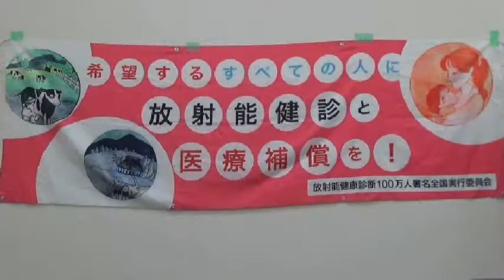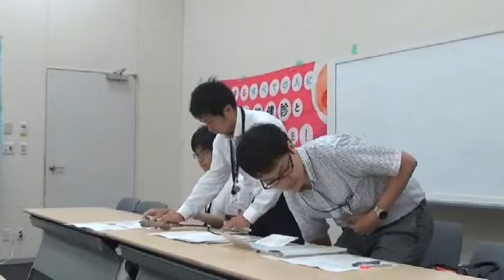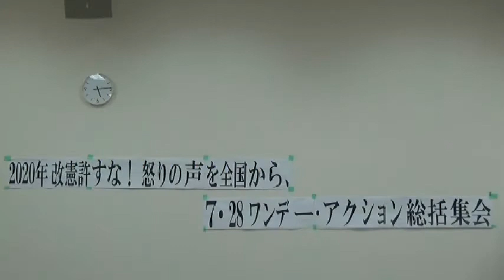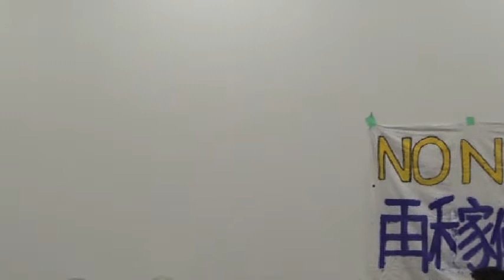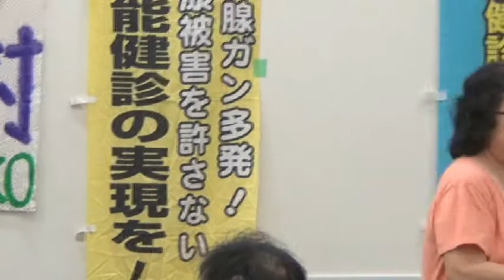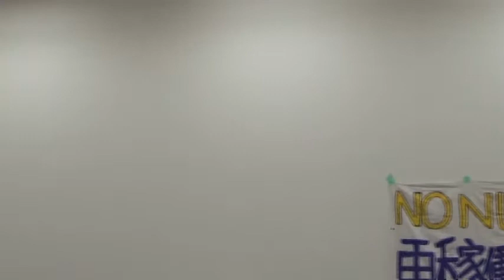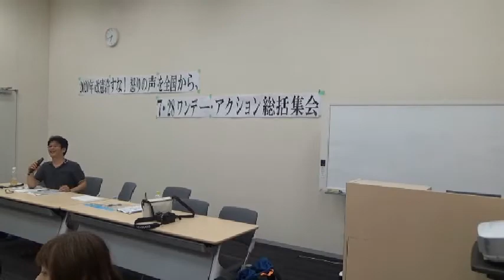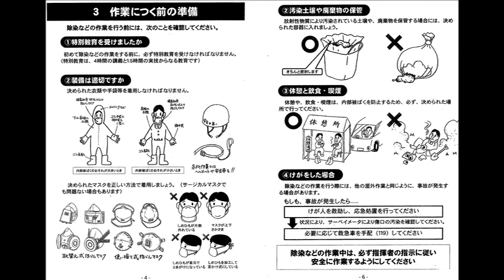20170728 UPLAN【ZENKOワンデー・アクション】厚生労働省・環境省請願（一部）・総括集会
【ZENKO】
・請願内容：
【厚労省】福島県と近隣都県の胎児・乳児の死亡率増加について。／除染作業に係わる放射線障害防止規則（「除染電離則」）の運用と監督について。

【環境省】放射能健診署名提出、および福島県民健康調査の甲状腺検査の統計に不備があることがわかったことに関連して、「専門家会議中間とりまとめ」の見直しについて。